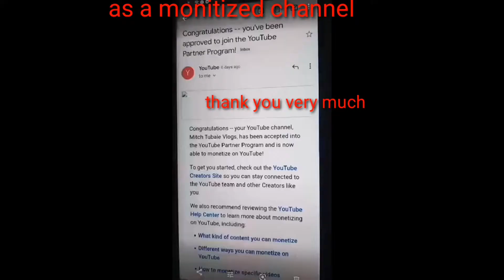THANK YOU TO ALL AS A MONITIZED CHANNEL🎂🙏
Hi im May shiel for short Mitch Tubale vlogs, maraming salamat sa support niyo sakin, especially followers and subscribers, friends and Relatives thank you very much god  Bless us